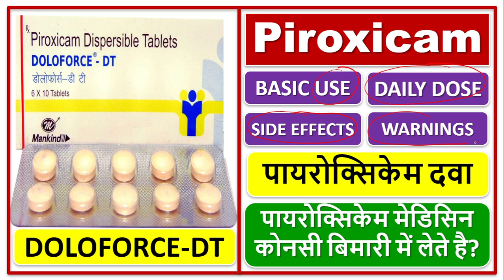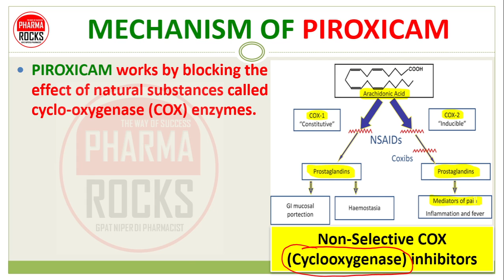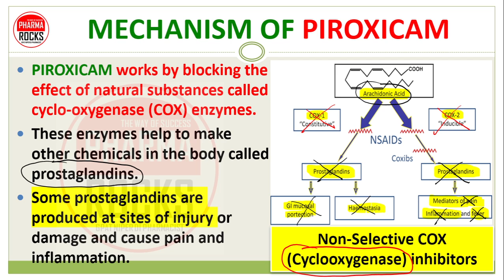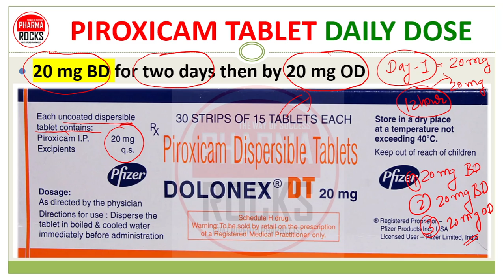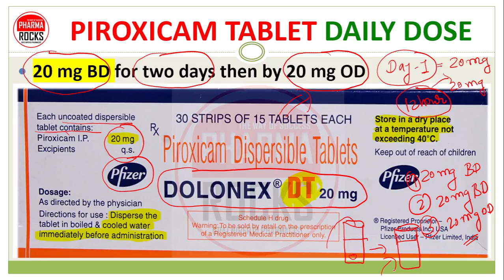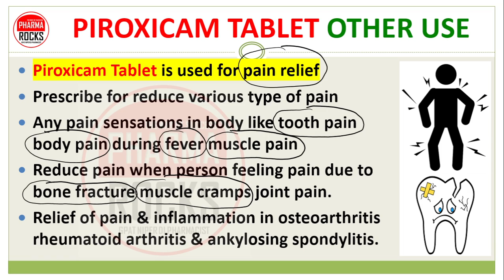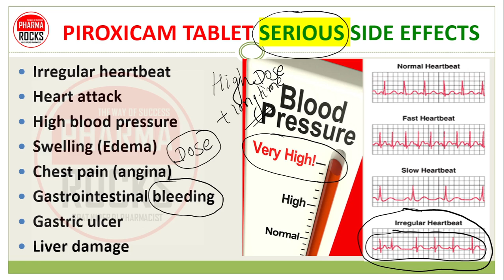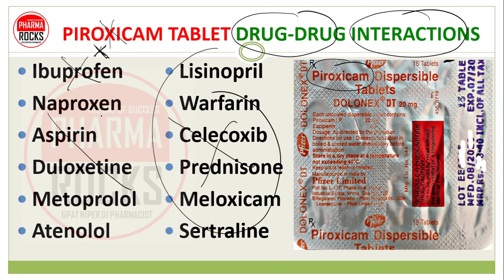Piroxicam Tablets, Use, Dose, Side effects, Warnings, पायरोक्सिकेम मेडिसिन कोनसी बिमारी में लेते है?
ASSISTANT PROFESSOR
FOUNDER PHARMAROCKS
PHD SCOLAR (GTU AHMEDABAD)

📚 STUDY MATERIAL
👨🏼‍🏫 VIDEO LECTURE
📊 TEST SERIES

DOLOFORCE-DT
DOLONEX-DT
Piroxicam Tablet,
Piroxicam Tablet basic use,
Piroxicam Tablet mechanism of action,
Piroxicam Tablet working,
Piroxicam Tablet daily dose,
Piroxicam Tablet dose,
Piroxicam Tablet side effects,
Piroxicam Tablet serious side effects,
Piroxicam Tablet warnings,
Piroxicam Tablet contraindications,
Piroxicam Tablet drug-drug interaction,
 Doloforce-DT Tablet,
 Doloforce-DT Tablet basic use,
 Doloforce-DT Tablet mechanism of action,
 Doloforce-DT Tablet working,
 Doloforce-DT Tablet daily dose,
 Doloforce-DT Tablet dose,
 Doloforce-DT Tablet side effects,
 Doloforce-DT Tablet serious side effects,
 Doloforce-DT Tablet warnings,
 Doloforce-DT Tablet contraindications,
 Doloforce-DT Tablet drug-drug interaction,
 Doloforce-DT Tablet pharmacology,
डोलोफोर्स-डीटी टैबलेट,
  डोलोफोर्स-डीटी टैबलेट मूल उपयोग,
 डोलोफोर्स-डीटी टैबलेट क्रिया का तंत्र,
  डोलोफोर्स-डीटी टैबलेट काम कर रहा है,
  डोलोफोर्स-डीटी टैबलेट दैनिक खुराक,
  डोलोफोर्स-डीटी टैबलेट की खुराक,
  डोलोफोर्स-डीटी टैबलेट के साइड इफेक्ट,
  डोलोफोर्स-डीटी टैबलेट के गंभीर दुष्प्रभाव,
  डोलोफोर्स-डीटी टैबलेट चेतावनी,
  डोलोफोर्स-डीटी टैबलेट के लिए मतभेद,
  डोलोफोर्स-डीटी टैबलेट दवा-दवा बातचीत,
  डोलोफोर्स-डीटी टैबलेट फार्माकोलॉजी,

Piroxicam,
Piroxicam basic use,
Piroxicam mechanism of action,
Piroxicam working,
Piroxicam daily dose,
Piroxicam dose,
Piroxicam side effects,
Piroxicam serious side effects,
Piroxicam warnings,
Piroxicam contraindications,
Piroxicam drug-drug interaction,
Piroxicam pharmacology,

पिरोक्सिकैम टैबलेट,
पिरोक्सिकैम टैबलेट मूल उपयोग,
पिरोक्सिकैम टैबलेट क्रिया का तंत्र,
पिरोक्सिकैम टैबलेट काम कर रहा है,
पिरोक्सिकैम टैबलेट दैनिक खुराक,
पिरोक्सिकैम टैबलेट की खुराक,
पिरोक्सिकैम टैबलेट के साइड इफेक्ट,
पिरोक्सिकैम टैबलेट के गंभीर दुष्प्रभाव,
पिरोक्सिकैम टैबलेट चेतावनी,
पिरोक्सिकैम टैबलेट के लिए मतभेद,
पिरोक्सिकैम टैबलेट दवा-दवा परस्पर क्रिया,

पायरोक्सिकेम टैबलेट,
पायरोक्सिकेम टैबलेट मूल उपयोग,
पायरोक्सिकेम टैबलेट क्रिया का तंत्र,
पायरोक्सिकेम टैबलेट काम कर रहा है,
पायरोक्सिकेम टैबलेट दैनिक खुराक,

पायरोक्सिकेम मेडिसिन कोनसी बिमारी में लेते है?,

पायरोक्सिकेम दवा,

પિરોક્સિકમ ટેબ્લેટ,
પિરોક્સિકમ ટેબ્લેટનો મૂળભૂત ઉપયોગ,
પિરોક્સિકમ ટેબ્લેટની ક્રિયા કરવાની પદ્ધતિ,
પિરોક્સિકમ ટેબ્લેટ કામ કરે છે,
પિરોક્સિકમ ટેબ્લેટ દૈનિક માત્રા,
પિરોક્સિકમ ટેબ્લેટ ડોઝ,
પિરોક્સિકમ ટેબ્લેટની આડ અસરો,
પિરોક્સિકમ ટેબ્લેટની ગંભીર આડ અસરો,
પિરોક્સિકમ ટેબ્લેટ ચેતવણીઓ,
Piroxicam Tablet (પિરોક્સિકમ) ની સાથે અતિ સવેંદનશીલતા એ એક વિરોધાભાસ છે
પિરોક્સિકમ ટેબ્લેટ ડ્રગ-ડ્રગ ક્રિયાપ્રતિક્રિયા,
پیروکسیکم ٹیبلٹ،
پیروکسیکم ٹیبلٹ کا بنیادی استعمال،
پیروکسیکم ٹیبلٹ کے عمل کا طریقہ کار
Piroxicam Tablet کام کر رہا ہے،
پیروکسیکم ٹیبلٹ روزانہ خوراک،
پیروکسیکم ٹیبلٹ کی خوراک،
پیروکسیکم ٹیبلٹ کے مضر اثرات
Piroxicam Tablet کے سنگین مضر اثرات
پیروکسیکم ٹیبلٹ انتباہات،
Piroxicam Tablet مخالف علامت ہے۔
پیروکسیکم ٹیبلٹ منشیات اور منشیات کا تعامل،
Dolonex DT 20mg Tablet,
Dolonex DT 20mg Tablet basic use,
Dolonex DT 20mg Tablet mechanism of action,
Dolonex DT 20mg Tablet working,
Dolonex DT 20mg Tablet daily dose,
Dolonex DT 20mg Tablet dose,
Dolonex DT 20mg Tablet side effects,
Dolonex DT 20mg Tablet serious side effects,
Dolonex DT 20mg Tablet warnings,
Dolonex DT 20mg Tablet contraindications,
Dolonex DT 20mg Tablet drug-drug interaction,
Dolonex DT 20mg Tablet pharmacology,

डोलोनेक्स डीटी 20mg टैबलेट,
डोलोनेक्स डीटी 20 मिलीग्राम टैबलेट मूल उपयोग,
डोलोनेक्स डीटी 20mg टैबलेट क्रिया का तंत्र,
डोलोनेक्स डीटी 20mg टैबलेट काम कर रहा है,
डोलोनेक्स डीटी 20mg टैबलेट दैनिक खुराक,
डोलोनेक्स डीटी 20mg टैबलेट की खुराक,
डोलोनेक्स डीटी 20mg टैबलेट के साइड इफेक्ट,
डोलोनेक्स डीटी 20mg टैबलेट के गंभीर दुष्प्रभाव,
डोलोनेक्स डीटी 20mg टैबलेट चेतावनी,
डोलोनेक्स डीटी 20mg टैबलेट के लिए मतभेद,
डोलोनेक्स डीटी 20 मिलीग्राम टैबलेट दवा-दवा परस्पर क्रिया,
डोलोनेक्स डीटी 20 मिलीग्राम टैबलेट फार्माकोलॉजी,

Fever & body pain,
Rheumatoid arthritis,
Osteoarthritis,
Ankylosing spondylitis,
Short-term pain,
Menstrual cramps,
Dental pain,

बुखार और शरीर में दर्द,
रूमेटाइड गठिया,
पुराने ऑस्टियोआर्थराइटिस,
रीढ़ के जोड़ों में गतिविधि - रोधक सूजन,
थोड़े समय का दर्द,
मासिक धर्म ऐंठन,
दांत का दर्द,
घुटने के जोड़ों का दर्द,

તાવ અને શરીરમાં દુખાવો,
સંધિવાની,
અસ્થિવા,
એન્કીલોઝિંગ સ્પોન્ડિલાઇટિસ,
ટૂંકા ગાળાની પીડા,
માસિક ખેંચાણ,
દાંતમાં દુખાવો,
ઘૂંટણના સાંધામાં દુખાવો,

ANALGESIC,
ANTIPYRETIC,
ANTI-INFLAMATORY,